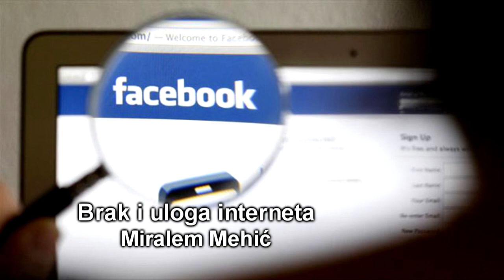Brak i uloga interneta - Miralem Mehić